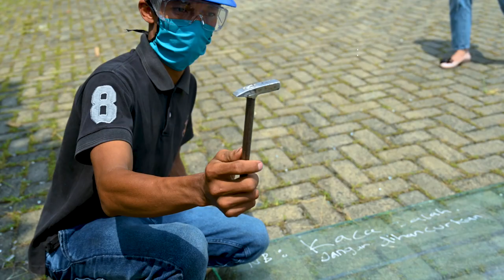EKSPERIMEN: Ada Apa Dengan KACA BENDING TEMPERED?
Ada apa dengan kaca bending tempered?
Kaca bending atau biasa kita sebut dengan kaca lengkung merupakan kaca polos yang melalui proses pemanasan dan dibentuk lengkung sesuai dengan diameter atau jari-jari yang diinginkan. Untuk mengetahui seberapa kuat kaca bending, yuk kita lihat eksperimennya di video kali ini.